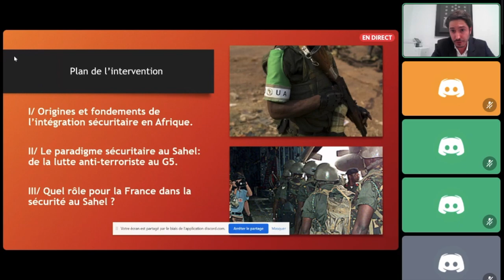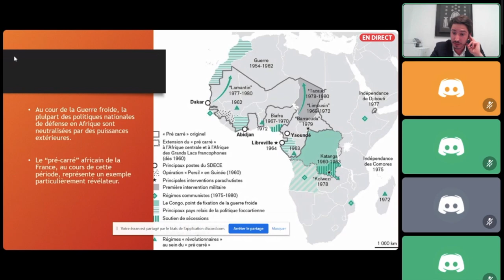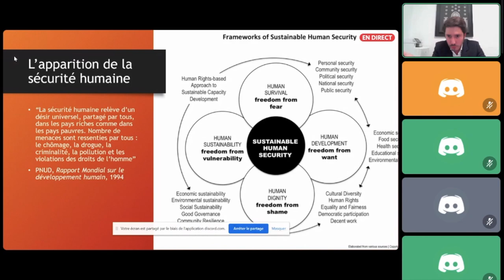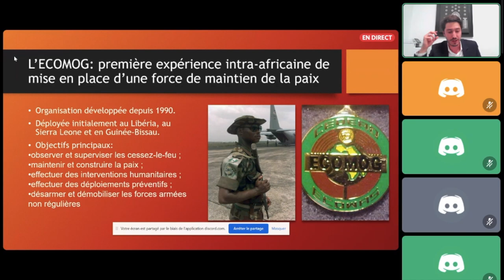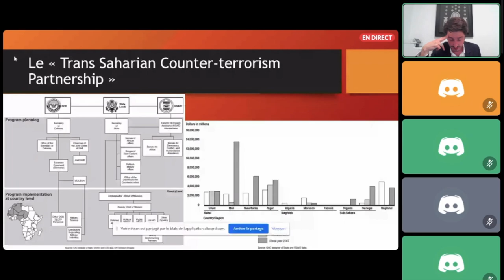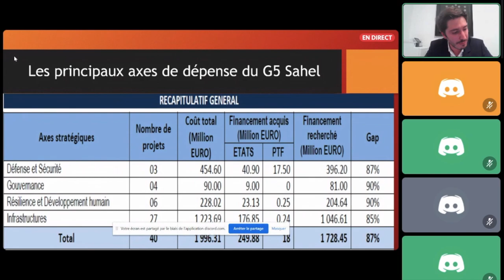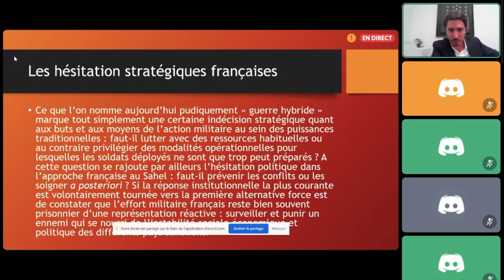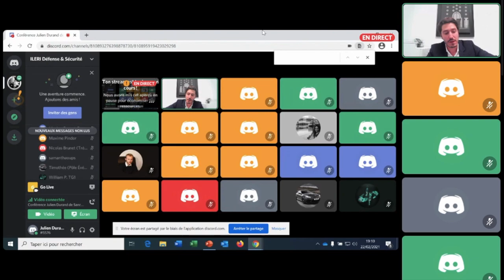Julien Durand de Sanctis - Sécurité collective et intégration régionale en Afrique : le cas Sahélien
Conférence de Julien Durand de Sanctis sur la sécurité collective et intégration régionale en Afrique : le cas Sahélien. Cette conférence s'est tenue le mercredi 22 février 2021.